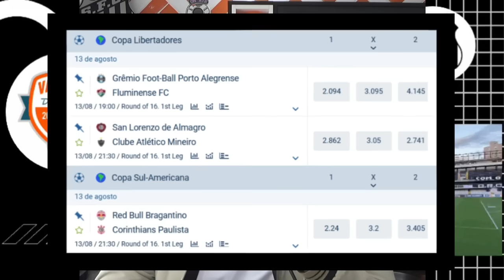YUSUPHA É O 3º REFORÇO DO SANTOS | ARENA NÃO SAÍRA COM A WTORRE | SANTOS FECHA NAMING RIGHTS